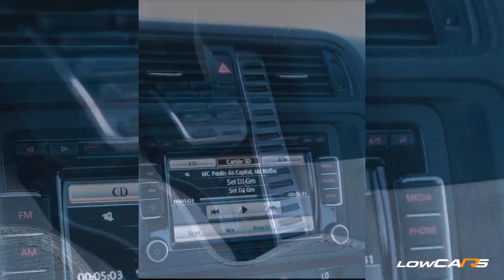O KAYSAR GANHOU O JETTA DO RALFF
⭐ No meu CLOSE FRIENDS ensino técnicas que me fizeram sair do zero e ter sucesso na vida ⇨